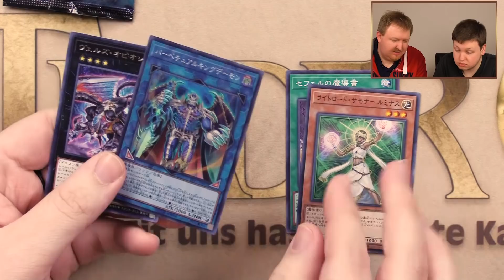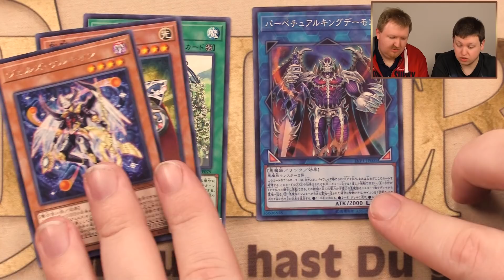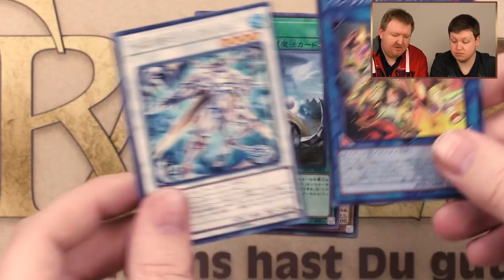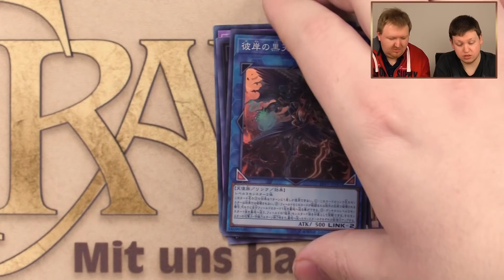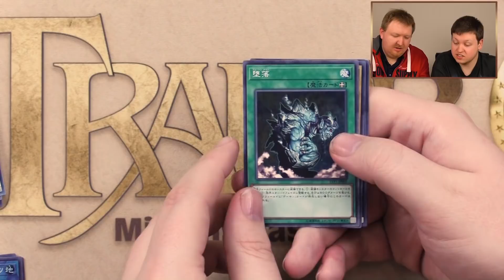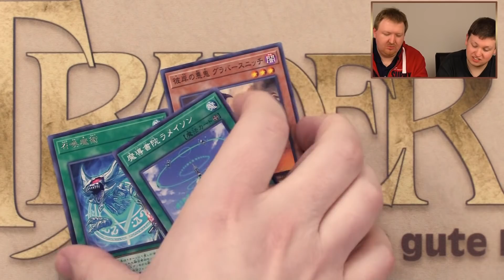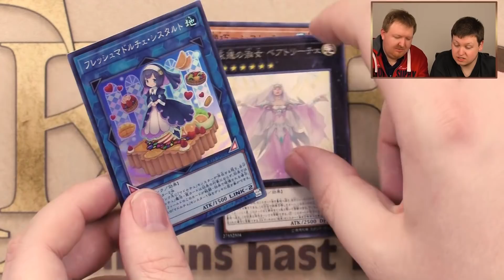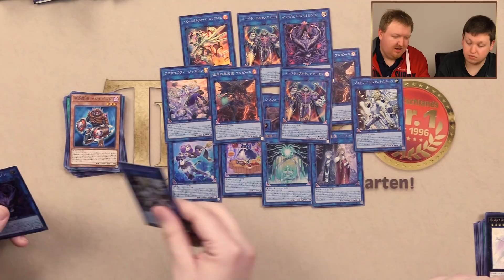YuGiOh Unboxing Link Vrains Pack deutsch traderonlinevideo YuGi Trader TOV trader-online.de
Heute gibt es mal ein außergewöhnliches Unboxing! Lasst Euch überraschen!